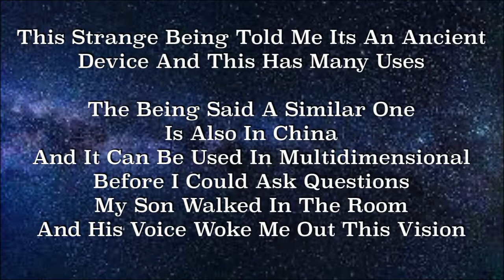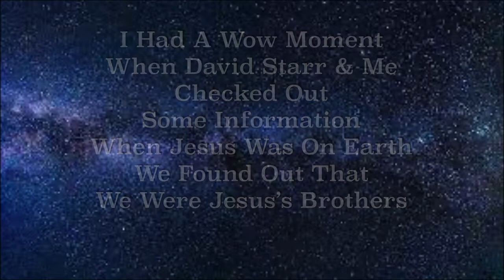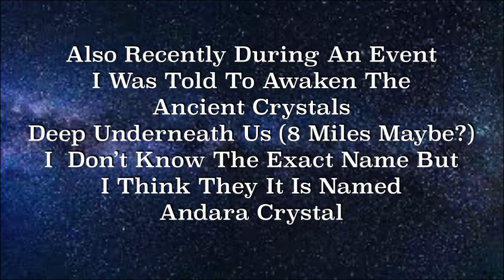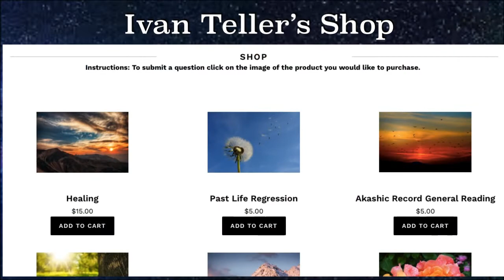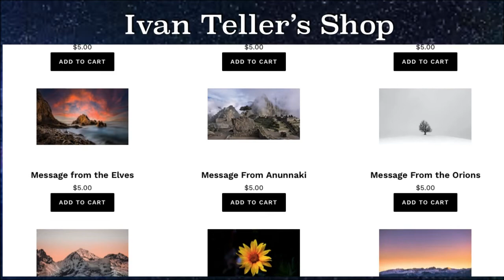Philip Barrow’s Question Answered By Ivan Teller Regarding3 Cubes - Earth Crystals - Dragons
Ivan Teller Has Been Channeling Since March 2015 And He Is Has A Lot Of Experience In Channeling Dragons, Angels, Aliens, And Many More Other Beings Human & Non Human

His Psychic Awakening Was Around 2011 Connecting To His Guides And Learning The Metaphysical Arts.

The Main Idea For The Channelings Is To Assist With The Ascension Process By Sharing Messages From Our Galactic Friends  So We Can Reach Our Spiritual Roots.

Connecting To Your Guides And Raising Your Vibration Will Increase Your Chances In Connecting To Your Angels And Alien Friends.
As Our World Becomes More Galactic We Need To Break The Barrier And Become More Positive

Contact Him For Healings Or Questions Or A Reading

* Facebook Group: A-LIST LightWorkers Sharing Information & Healing
YouTube: Philip Barrow Archangel Raphael